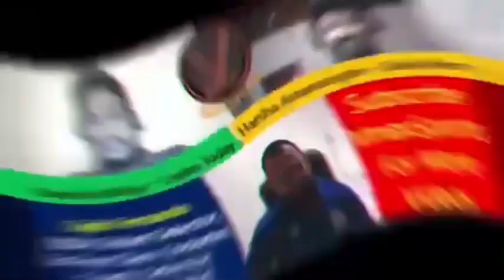Lankan duo among highest runs scorers in World Test Championship Cycle